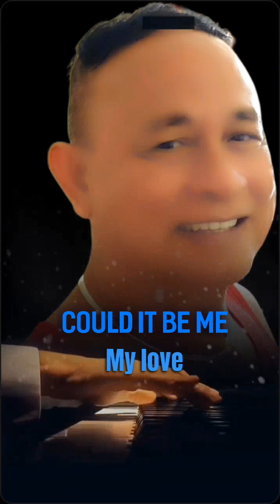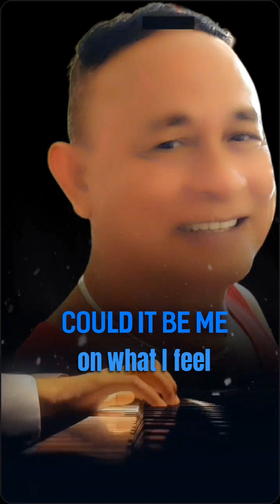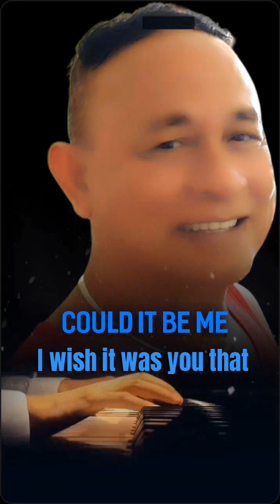Could It Be Me